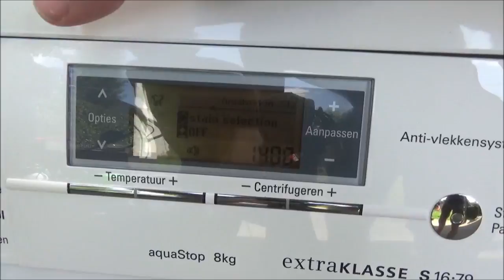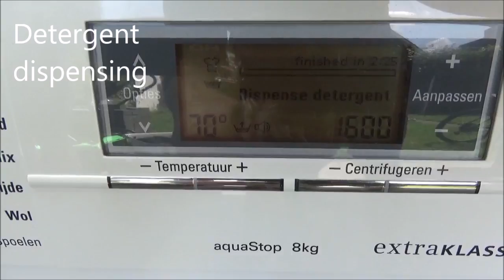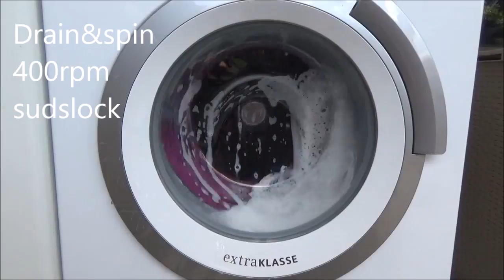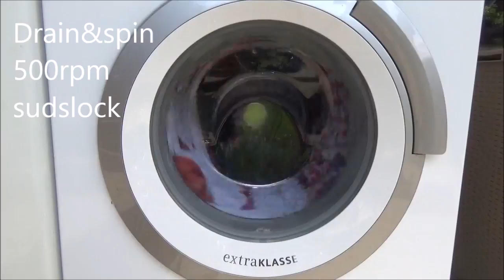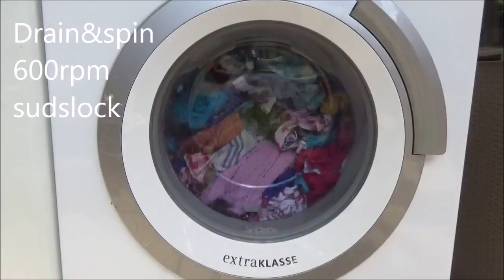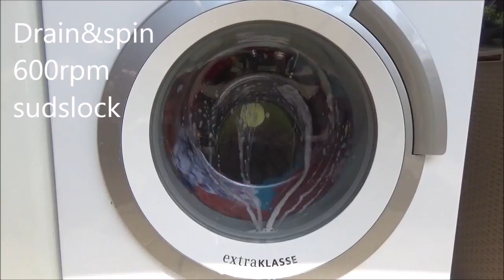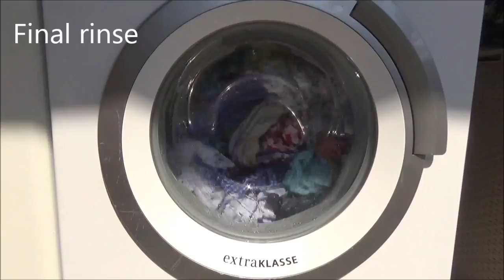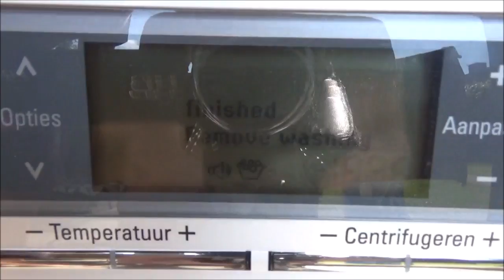Siemens extraKlasse S16-79 WM16S791NL - Cottons 70 w/ Water Plus and 1 Extra Rinse (Full cycle)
In this video we are washing a full load of towels, tea towels and table linen etc on Cottons 70c with Water Plus, 1 Extra Rinse and 1600rpm in the Siemens extraKlasse S16-79 WM16S791NL! The machine handled it pretty good, although it is sad it sudslocked on every interm. They would have been carried out at 1000rpm otherwise. I really like this machine as it's pretty advanced for a machine from 2008 (aquaSensor, Load sensor, textdisplay, Stain Removal System etc).

In diesem Video waschen wir eine volle Ladung Handtücher, Geschirrtücher und Tischwäsche etc. auf Baumwolle 70c mit Wasser Plus, 1 Extra Spülgang und 1600 U/min in der Siemens extraKlasse S16-79 WM16S791NL! Die Maschine hat es ziemlich gut bewältigt, obwohl es traurig ist, dass es bei jedem Zwischenschleudern ein Sudslock gemacht hat. Sie wären sonst mit 1000 U/min ausgeführt worden. Ich mag diese Maschine sehr, da sie für eine Maschine von 2008 ziemlich fortschrittlich ist (aquaSensor, Beladungssensor, textdisplay, Fleckenautomat etc).

Video index
00:00 Preparing the wash/Vorbereiten der Wäsche
02:52 Start
03:02 Dispensing detergent/Waschmittel einspülen
03:55 Load sensor active/Beladungsautomat aktiv
11:36 Main wash/Hauptwäsche
1:31:42 Cool down/Laugenabkühlung
1:36:17 Intermediate spin 400rpm sudslock/Zwischenscleudern 400 U/min sudslock
1:40:10 Emergency rinse/Notspülung
1:44:34 Intermediate spin 500rpm sudslock/Zwischenschleudern 500 U/min sudslock
1:47:41 First rinse/Erster Spülgang
1:54:13 Intermediate spin 600rpm sudslock/Zwischenschleudern 600 U/min sudslock
1:57:30 2nd rinse/Zweiter Spülgang
2:04:10 Intermediate spin 600rpm sudslock/Zwischenschleudern 600 U/min sudslock
2:07:28 3rd rinse/Dritter Spülgang
2:14:11 Intermediate spin 600rpm sudslock/Zwischenschleudern 600 U/min sudslock
2:17:35 Final rinse/Weichspülen
2:24:59 Final spin 1600rpm/Endschleudern 1600 U/min
2:36:13 Anti crease/Auflockern
2:37:23 Finished/Programmende